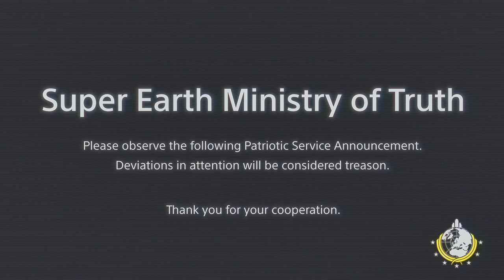Helldivers 2 - A Good Day to Die (Inspirational Video)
Chaines consacres aux AMV